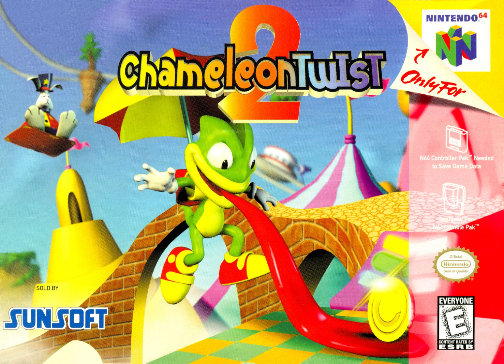Chameleon Twist 2 (N64) Music - Stage 5 (Toy Land)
Composed by Koichi Fujiwara
Ripped by Josh W.